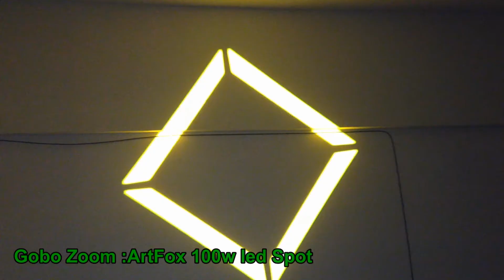ArtFox 100w led spot light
ArtFox 100w led spot light use 100w white Luminus LED, have 12 gobos, 2 gobo wheel, 3 Facet Prism, 8 Color, Shaking gobo, gobo zoom and so